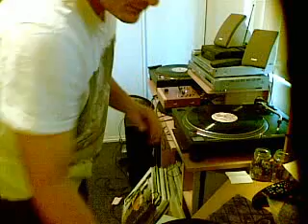dj busk egytian lover mix up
full respect to egyptian lover mad dj has inspired up to three decades of break dance music for the breaking scene i dont know where i would be without it worth going out and buying egyptian lover albums mad inspiration for bboyin